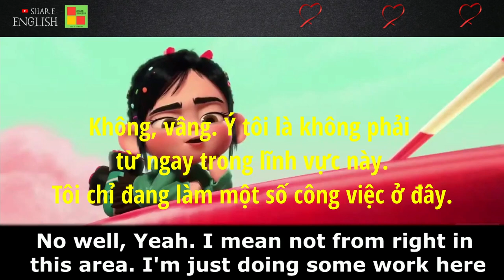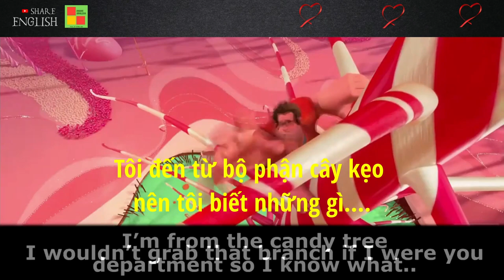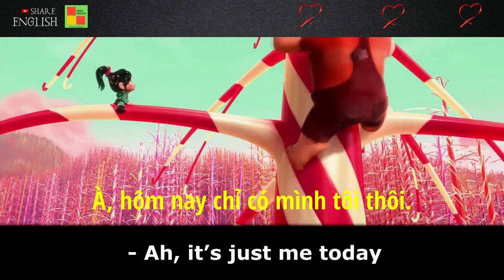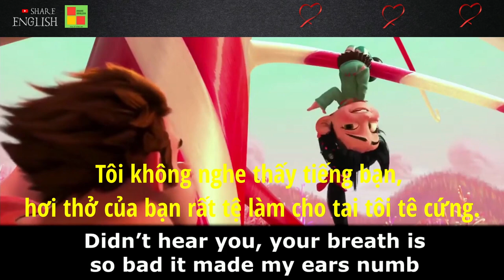Học tiếng anh qua đoạn phim ngắn